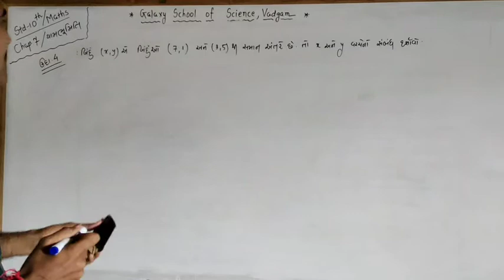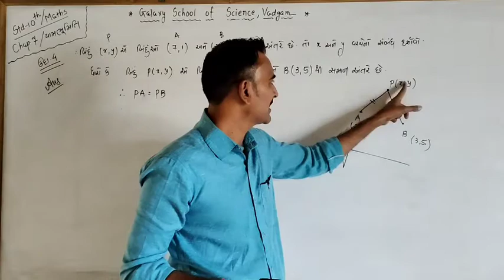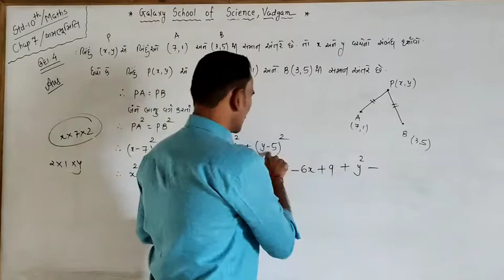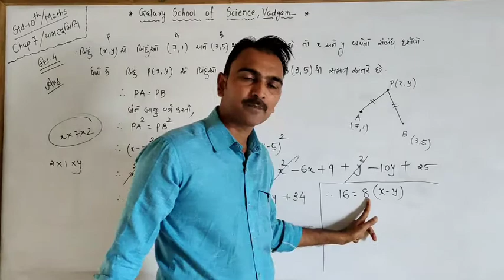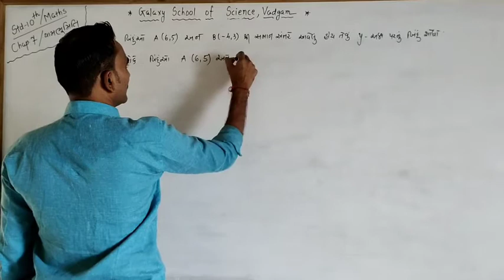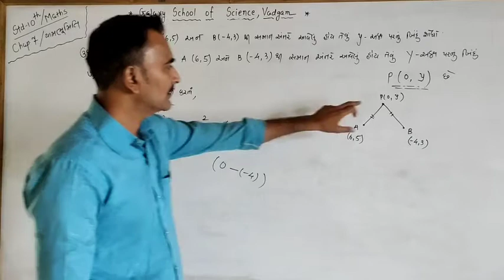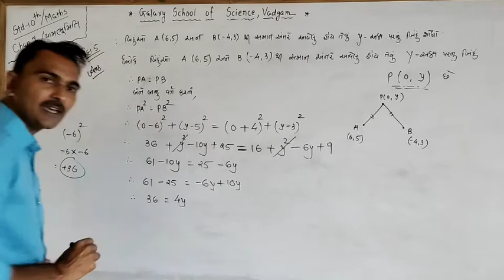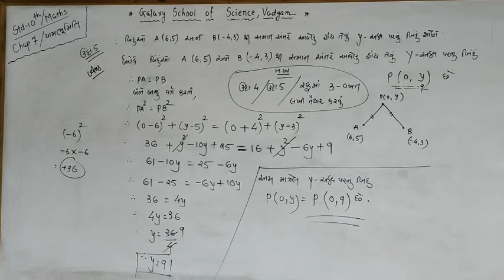ધોરણ-10//ગણિત//લેક્ચર-4//પ્રકરણ-7//યામભૂમિતિ//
બોર્ડ ની પરીક્ષા માટે